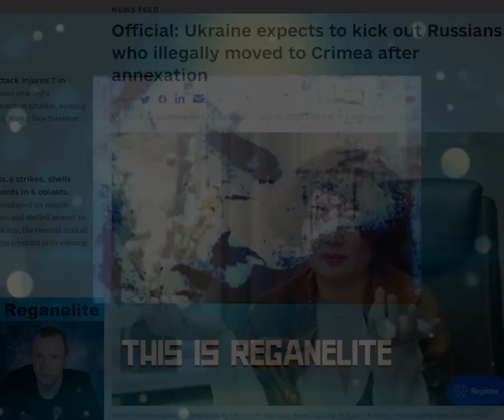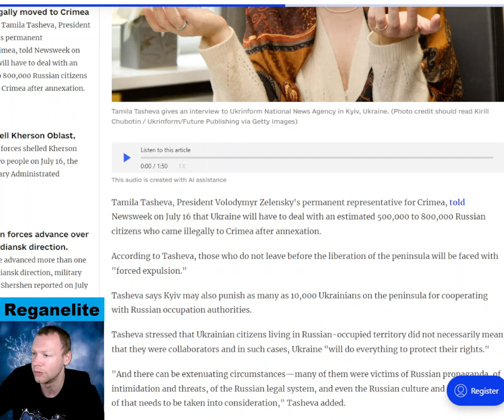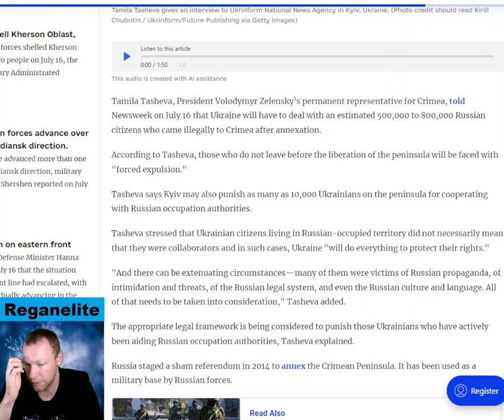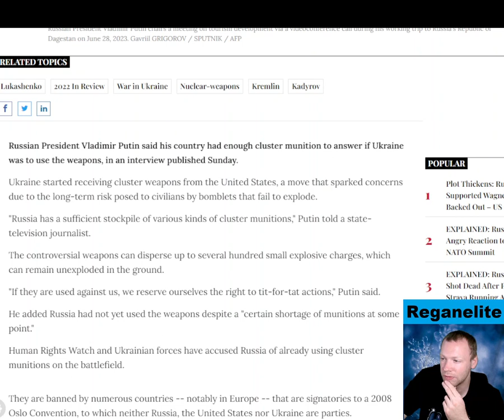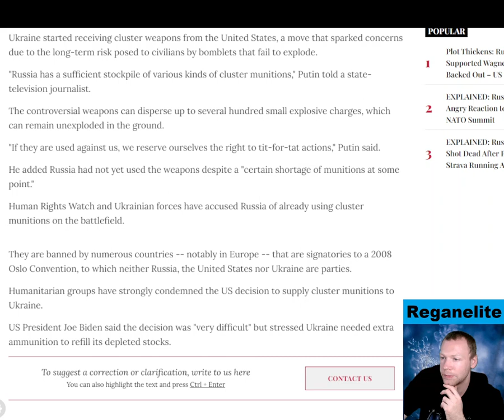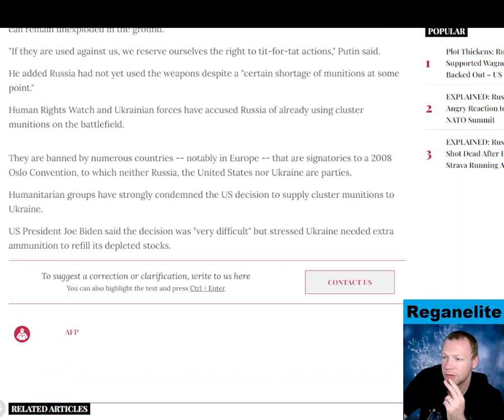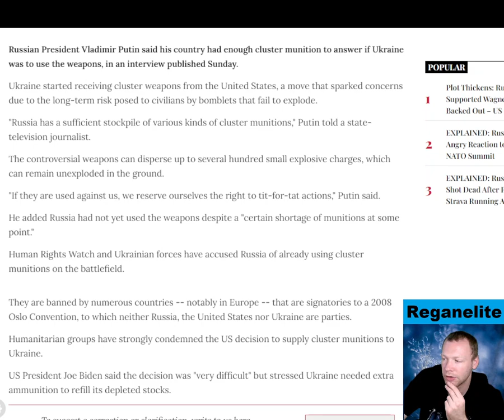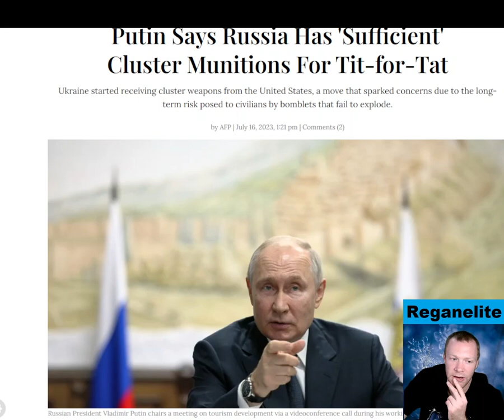Putin Says Russia Has 'Sufficient' Clusters & Ukraine may force expulsion of Russian's in Crimea!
Russian President Vladimir Putin said his country had enough cluster munition to answer if Ukraine was to use the weapons, in an interview published Sunday. Ukraine started receiving cluster weapons from the United States, a move that sparked concerns due to the long-term risk posed to civilians by bomblets that fail to explode. "Russia has a sufficient stockpile of various kinds of cluster munitions," Putin told a state-television journalist.
The controversial weapons can disperse up to several hundred small explosive charges, which can remain unexploded in the ground.
"If they are used against us, we reserve ourselves the right to tit-for-tat actions," Putin said. He added Russia had not yet used the weapons despite a "certain shortage of munitions at some point." Human Rights Watch and Ukrainian forces have accused Russia of already using cluster munitions on the battlefield. They are banned by numerous countries -- notably in Europe -- that are signatories to a 2008 Oslo Convention, to which neither Russia, the United States nor Ukraine are parties. Humanitarian groups have strongly condemned the US decision to supply cluster munitions to Ukraine.
US President Joe Biden said the decision was "very difficult" but stressed Ukraine needed extra ammunition to refill its depleted stocks.

Tamila Tasheva, President Volodymyr Zelensky's permanent representative for Crimea, told Newsweek on July 16 that Ukraine will have to deal with an estimated 500,000 to 800,000 Russian citizens who came illegally to Crimea after annexation. According to Tasheva, those who do not leave before the liberation of the peninsula will be faced with "forced expulsion." Tasheva says Kyiv may also punish as many as 10,000 Ukrainians on the peninsula for cooperating with Russian occupation authorities. Tasheva stressed that Ukrainian citizens living in Russian-occupied territory did not necessarily mean that they were collaborators and in such cases, Ukraine "will do everything to protect their rights."
"And there can be extenuating circumstances—many of them were victims of Russian propaganda, of intimidation and threats, of the Russian legal system, and even the Russian culture and language. All of that needs to be taken into consideration," Tasheva added. The appropriate legal framework is being considered to punish those Ukrainians who have actively been aiding Russian occupation authorities, Tasheva explained.
Russia staged a sham referendum in 2014 to annex the Crimean Peninsula. It has been used as a military base by Russian forces.